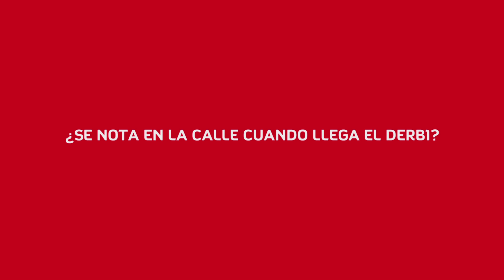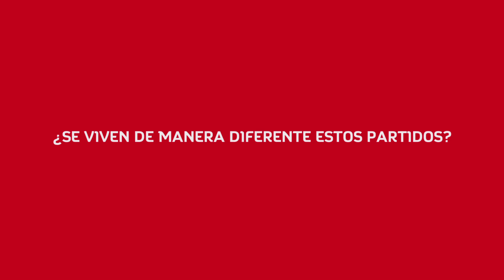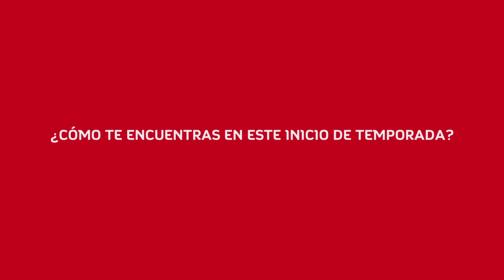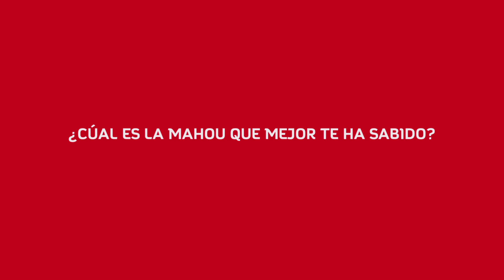Fútbol Mahou - Entrevista Keylor Navas y Koke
Keylor Navas, jugador del Real Madrid, y Koke, jugador del Atlético de Madrid, nos cuentan cómo afrontan el derbi.

El portero costarricense y el mediocentro rojiblanco repasan la actualidad de Atlético de Madrid y Real Madrid respectivamente en una entrevista con mucho sabor Cinco Estrellas.

¡Qué bien sabe un fútbol tan nuestro!